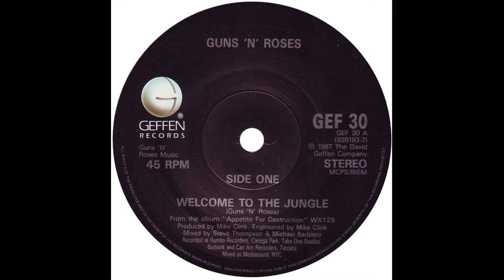Guns N' Roses Welcome To The Jungle Drum Cover Michael Hoffman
Guns N' Roses  Welcome To The Jungle  Drum Cover Michael Hoffman. Alesis Forge drum kit hybrid.  09-05-17. Album: Appetite For Destruction released in 1987 and 1988. Single released in 1987 and 1988. Rock N Roll music.